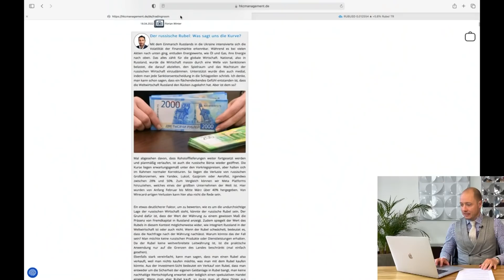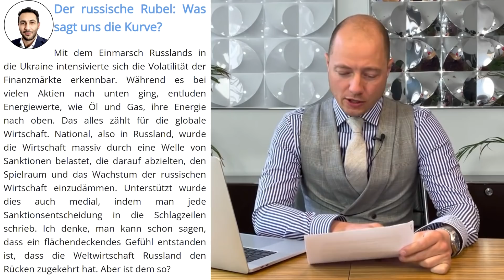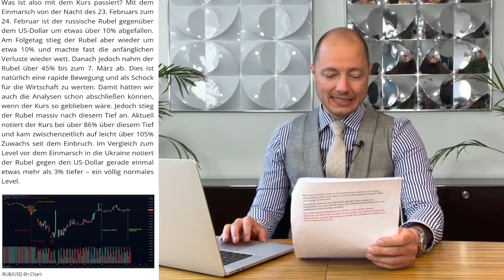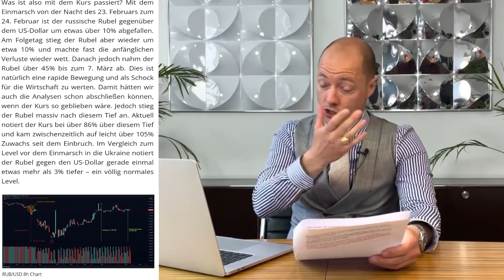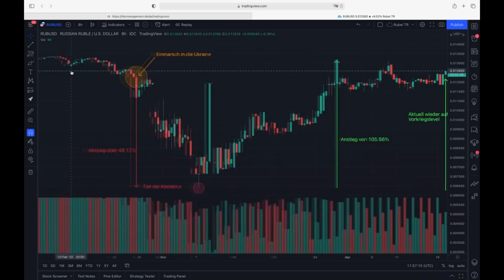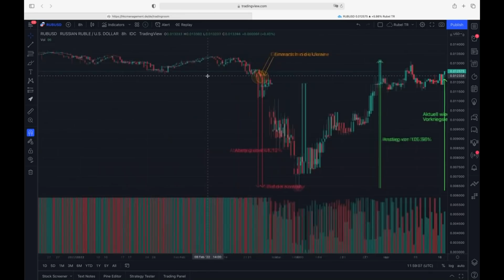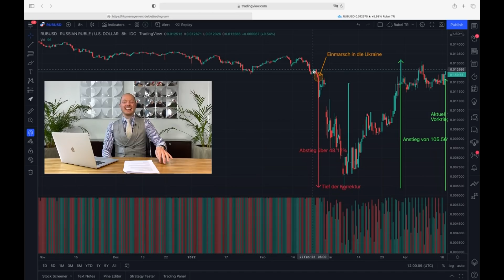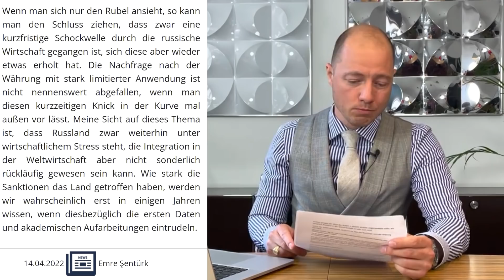Was bringen die Russland Sanktionen? Rubel nach Absturz wieder voll erholt!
In diesem Video spricht Philip Hopf über den russischen Rubel! Was bringen die Russland Sanktionen?